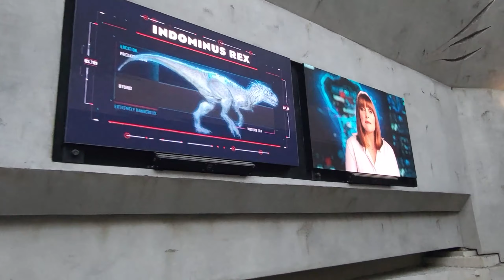Unforgettable Jurassic World Ride: Thrills, Chills & First-Person Adventure!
🦖 Brace yourself for the adventure of a lifetime! Join us on an adrenaline-pumping journey through the heart of Jurassic World at Universal Studios Hollywood. In this immersive first-person perspective video, we leave no stone unturned, providing a detailed walkthrough of every twist, turn, and jaw-dropping encounter this iconic ride has to offer.

🌊 Feel the rush as you embark on the river journey, surrounded by prehistoric giants and breathtaking scenery. Experience the heart-stopping moment as you come face-to-face with the colossal Indominus Rex, and hold on tight as the action escalates into a heart-pounding chase!

🌴 Our camera captures every heart-pounding moment, ensuring you won't miss a second of the excitement. From the lush landscapes to the jaw-dropping animatronics, this video is your ticket to reliving the Jurassic World experience again and again.

🎢 Whether you're a die-hard dino fan or seeking an exhilarating theme park adventure, this video is a must-watch. Let's spread the Jurassic World magic together!